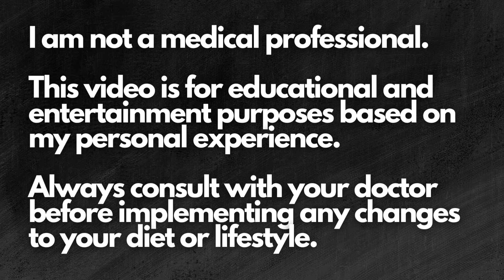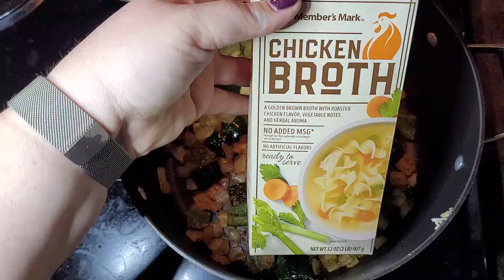Mounjaro Injection Weight Loss: I'm NOT a Failure! | Tirzepatide Week 20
In this week's Mounjaro Injection weight loss VLOG, I'm having a hard time feeling like I'm a failure.  Some days you struggle no matter how well things are going. I hope you find my story helpful and that you talk to your doctor about Mounjaro if you are struggling with weight loss.

Downsizing T-shirt
G Hughes Sauces
Atkins Dessert Bars
Food Journal

Strawberry Protein Fluff
(Makes 4 servings)
267cals 4F | 27C | 21P
24oz Non-Fat Cottage Cheese
0.3oz Sugar-free Strawberry Jello
400g Strawberries
4oz Fat-Free Cool Whip
1oz Chopped Pistachios